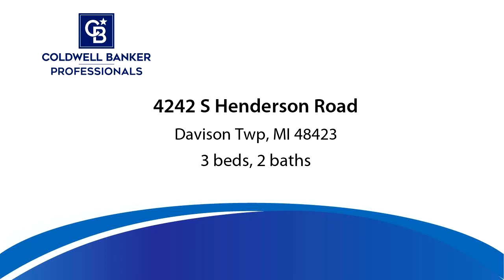Residential for sale in Davison Twp, MI - 4242 S Henderson Road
Located on the Outskirts of Davison and Goodrich, this Home gives you a Country Feel while being Close to the expressway and M-15 for Easy Commuting. Home was completely remodeled in 2017 and Features Large Living Room with Natural Wood Fireplace Insert, Large Family Room/Sun Room, Nice Size Kitchen with Built-in Coffee Bar, First Floor Laundry Room, Large Mudroom with Access to the Basement, Garage, and two exterior doors. Upstairs features 3 bedrooms with Hardwood floors and a Large Bathroom. Home is Nicely tucked into a 1 Acre Parcel with a Circle Drive and Fenced Yard. Home has a Metal Roof and Appliances are included! BATVAI

Bedrooms: 3
Bathrooms: 1 full and 1 half
Square Feet: 1592
Price: $175,000

For more information about this property, please contact Caroline F DAndrea at or . You can also text 7269967 to 67299.